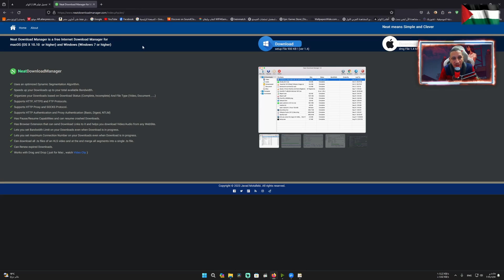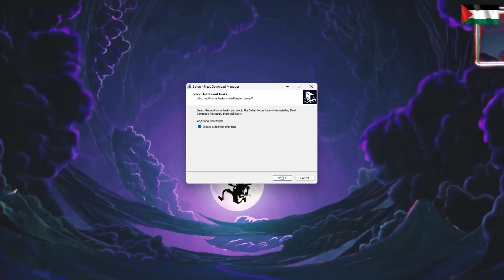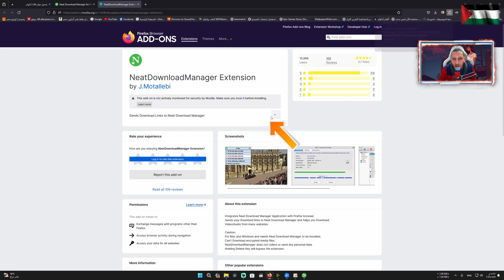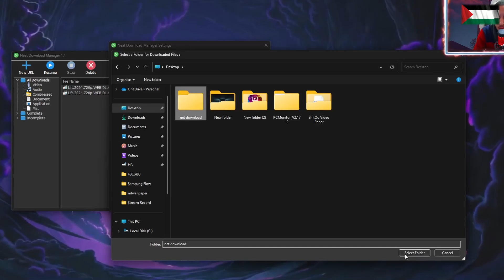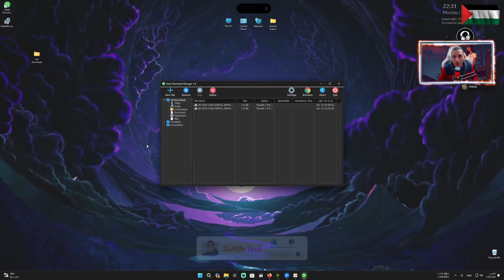أفضل بديل مجانى على الاطلاق لبرنامج IDM